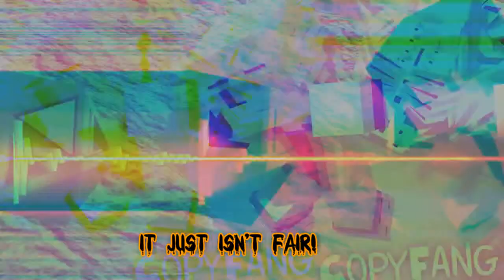✘NightCore -The Bonnie Song ( Lyric ) ✘